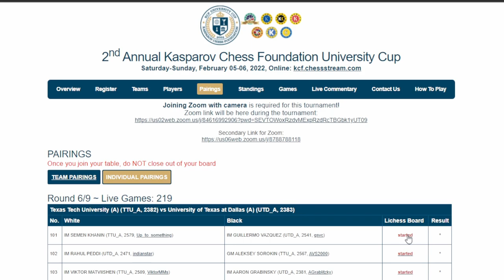Game Analysis and Interview with Garry Kasparov! 2022 KCF University Cup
Garry Kasparov joined us as a guest commentator for the 2022 Kasparov Foundation Chess Cup, a tournament open to chess teams from universities all across the globe. The event attracted :
145 teams from 79 colleges/universities
31 countries
Over 670 players
16 GMs, 19 IMs, 2 WGMs, 3 WIMs, 14 FMs, 5 WFMs

My co host was Carissa Yip, an 18 year old International Master from Boston and the current US Women's Champ!

This was a great honor to meet Garry. The analysis went overtime - more than an hour! Feel free to use the timestamps below to navigate the video

0:00 Intro
3:56 Game Analysis
12:48 AMAZING ENDGAME Segment
22:35 How to study endgames
26:20 Kasparov on Coaching
30:06 Writing Books
36:05 Game Analysis
42:59 How to play crazy positions
44:25 Does Garry play online?
56:29 Another Endgame